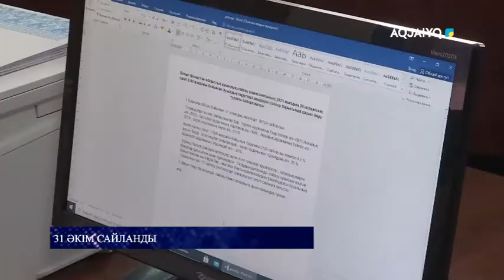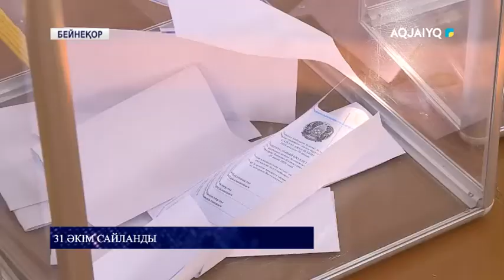31 әкім сайланды